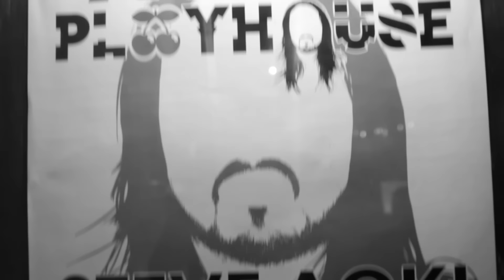GARMIANI - BOMB A DROP (Official Video)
Garmiani - Bomb A Drop